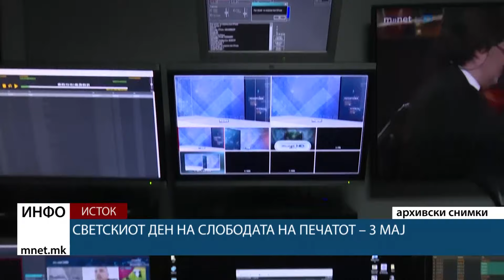Светскиот ден на слободата на печатот – 3 мај